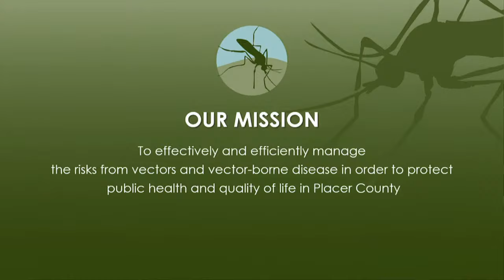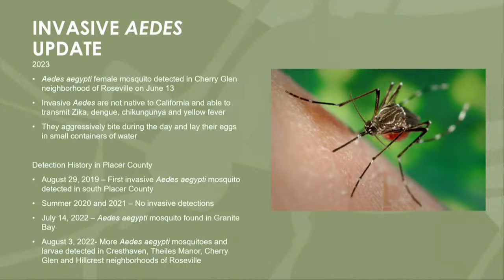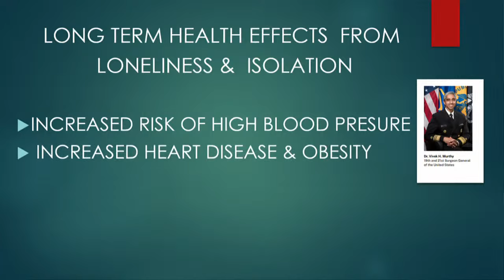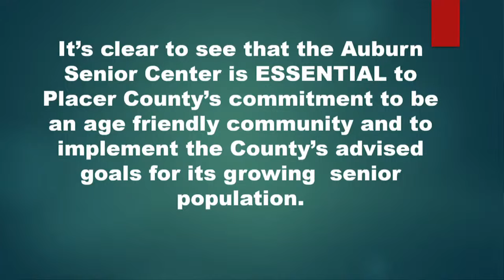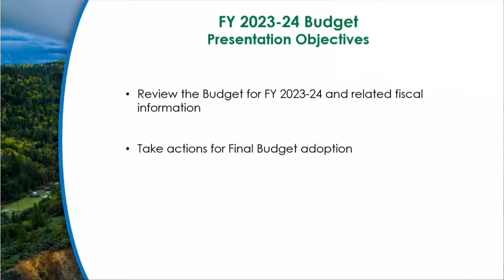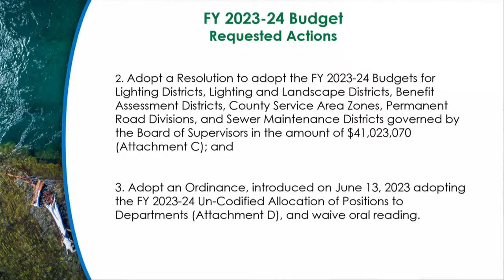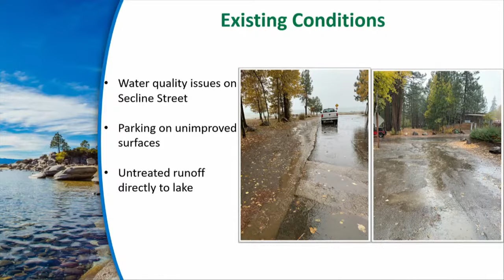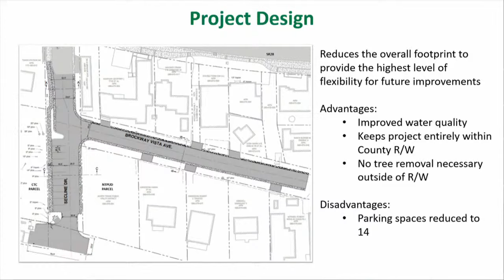06/27/23 Board of Supervisors